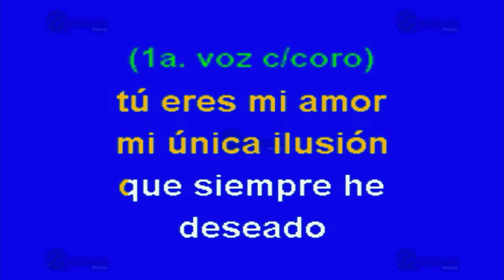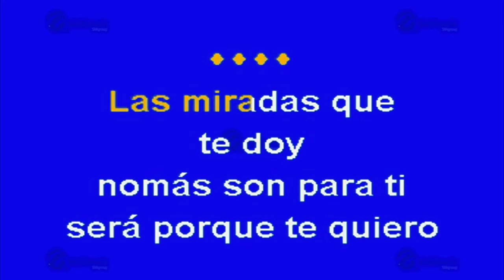Las Miradas - Multikaraoke - Fue Éxito De Gary Hobbs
Canción: Las Miradas
(Solo Como Referencia)
Fue Éxito De: Gary Hobbs

Clave Del Disco: OKE-0059
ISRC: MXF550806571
Copyright: Multimusic S. A. de C. V.